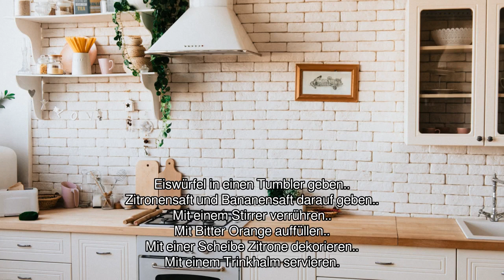[Audio-Rezept] Limbo Beat - Einfaches Rezept zum Nachkochen